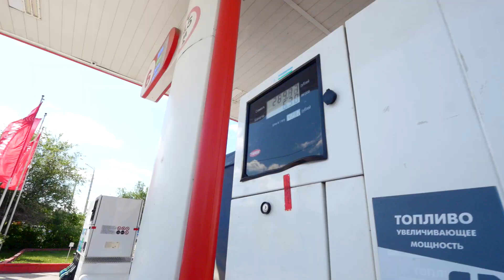Toratau. The Unique Mountain of Russia. Republic of Bashkortostan.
Toratau (Bashkir for "fortress mountain") is one of three shihans (single hills), located in 120km from the city of Ufa, the capital of the Republic of Bashkortostan of Russia.

Once Toratau located in the Republic of Bashkortostan of Russia, on the land of bashkir people, the name Toratau consisted of two bashkir words “tora” what means “fortress” and “tau” what means “mountain”. So, "fortress mountain". In the medieval times there was the fortress of Bashkir Khan who control the area.

Toratau is part of emsemble of three shihan mountains located not far from each other. They are selected to the short list of the Miracles of Russia
The height of Toratau is 280 meters above the ground.

Toratau was based 230 million years ago and was a riff of the tropical sea.

The flora ofToratau includes over 400 kinds of plants. 25 of them are in the Red Book of plants (under the threat of extinction)
Yet in USSR times Toratau and two other shikhans nearby got to the list of the geological monuments as it represents a huge value for geological researches. It helps to understand the tectonic shifts in the Late Paleosoic era. It’s one of the most accessable former riffs for detail reseach and analisys.